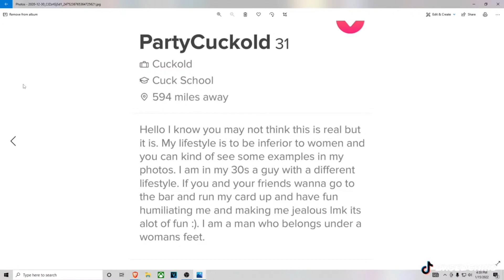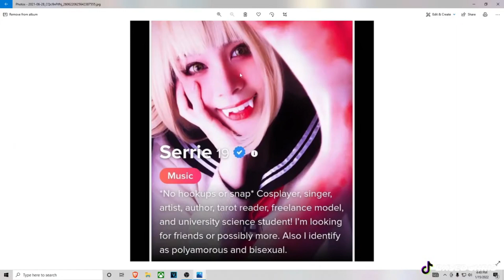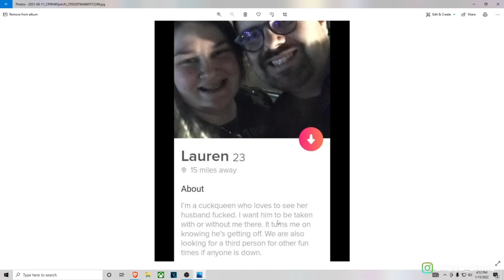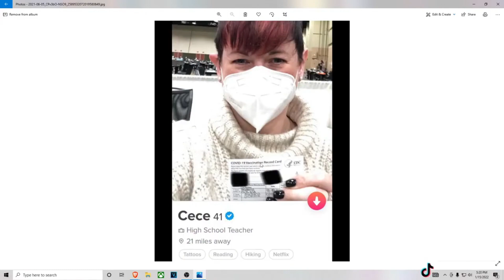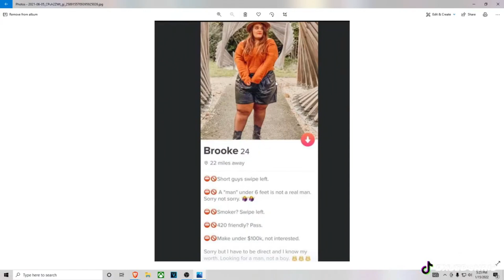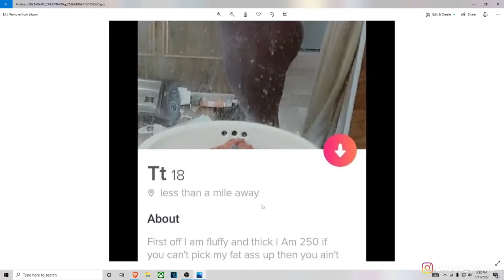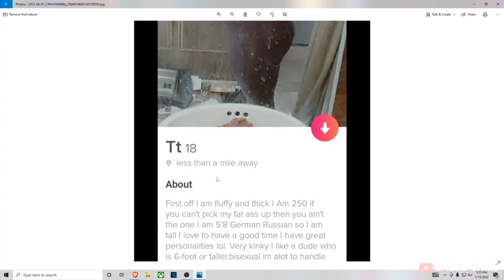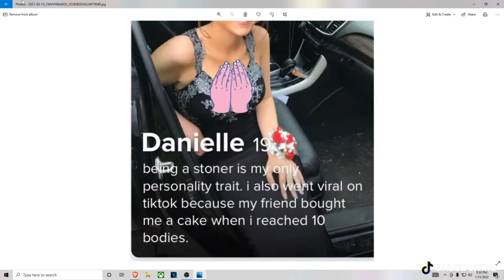Reading Degenerate Tinder Profiles.. 🤮